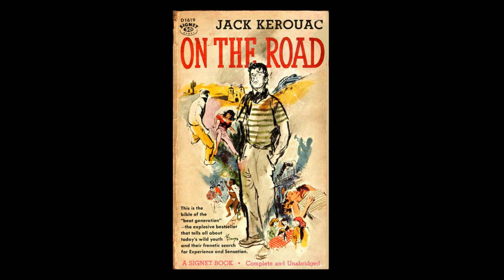On The Road 2 - Jack Kerouac Audiobook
An unabridged recording of On The Road by Jack Kerouac read by Tom Parker (aka Grover Gardner)
Part 1 Chapter 7 0:01 8 9:57 9 17:20 10 27:14 11 32:08